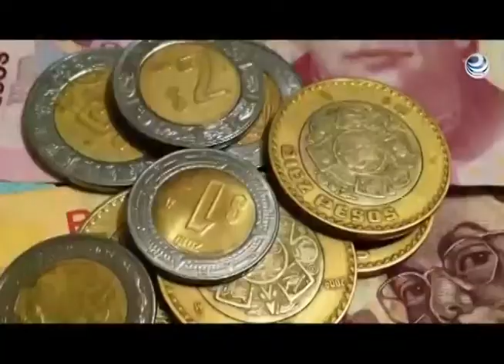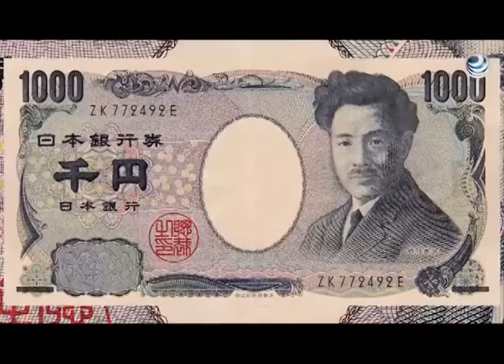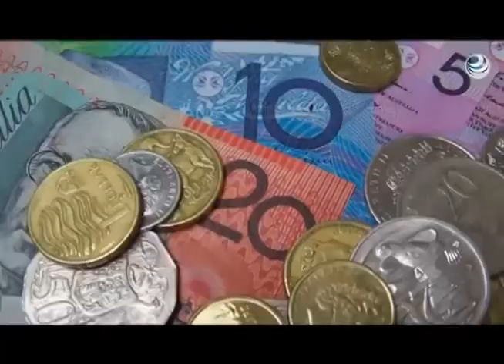Devaluacion creciente del Peso en el 2015 $17.50 por Dolar